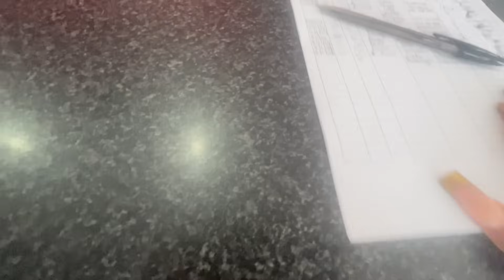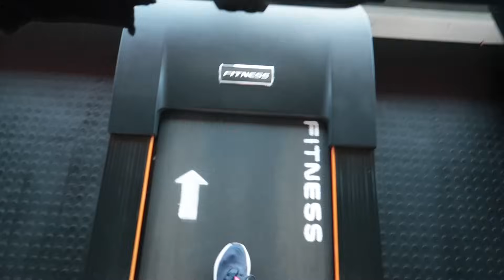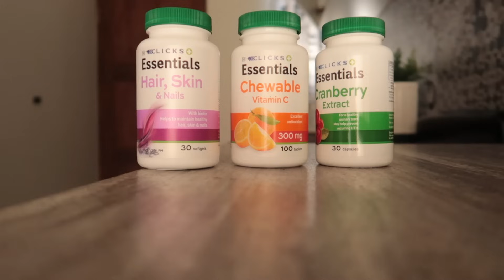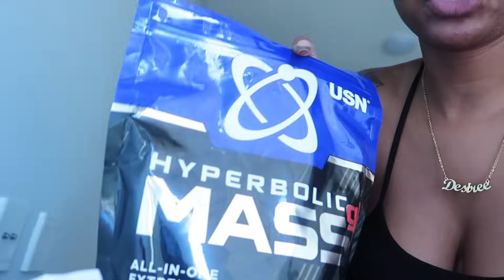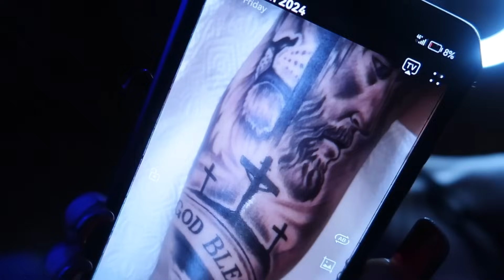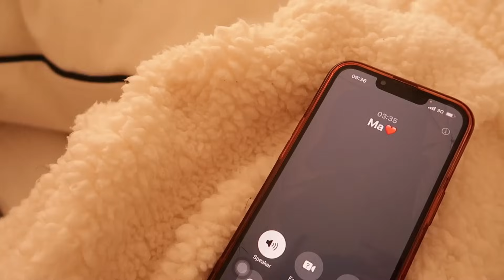VLOG : Lets reset + Gym + Getting a tattoo + running errands & more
Happy new year my loves, I hoe you enjoy the video.